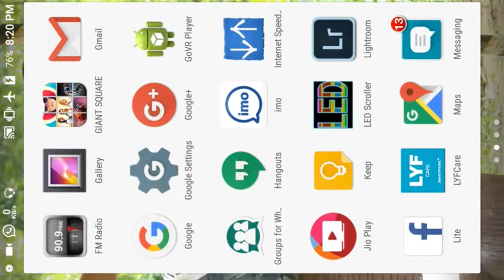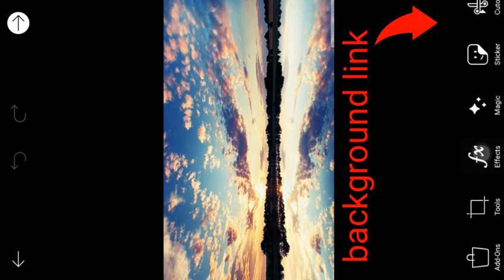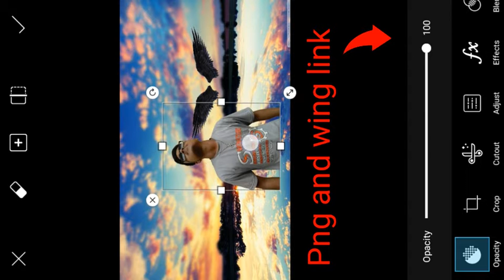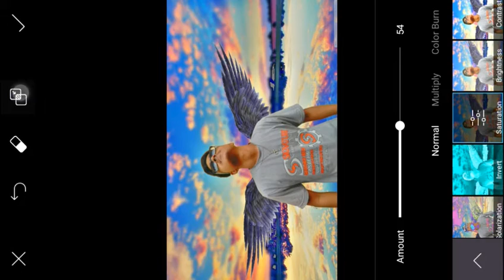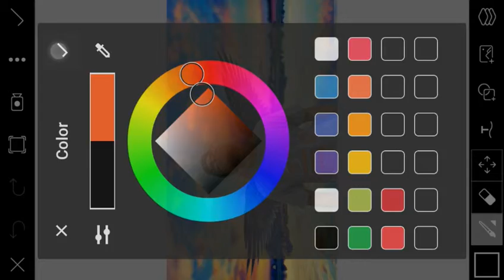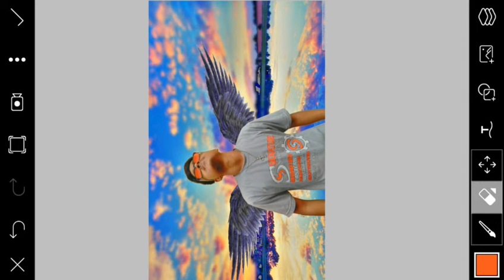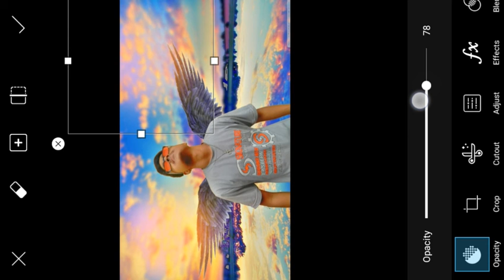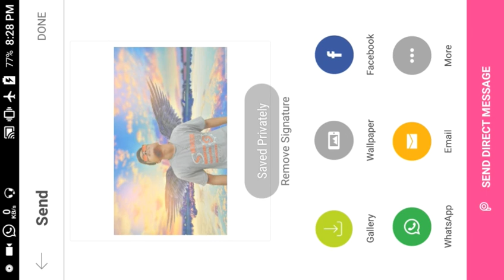Look like a Angle PicsArt editing# Tutorial | Wings | Look Like amazing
How to editing look like a angle picsart.